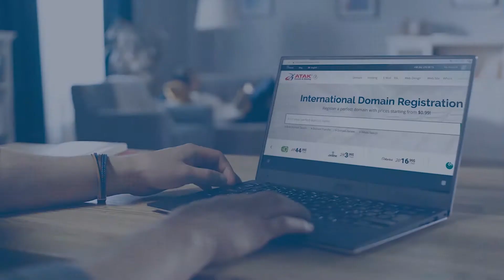.ng Domain Registration - .ng Domains - Nigeria Domain Name - Atak Domain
.ng  Domain Registration - .ng  Domains are intended for businesses and individuals interested in expanding or promoting their brand or website in Nigeria   .

NG  domain is the internet country code top-level domain (ccTLD) for Nigeria   . It is an increasingly popular extension for companies that conduct business in Nigeria   .

What does .ng  name in a Web address?

What .ng  Name?

What is Nigeria   Domain Name?

Where can I buy a Nigeria   domain Name?

How to buy a Nigeria   .ng  domain Name?

Atak Domain
Icann Acredited Registrar